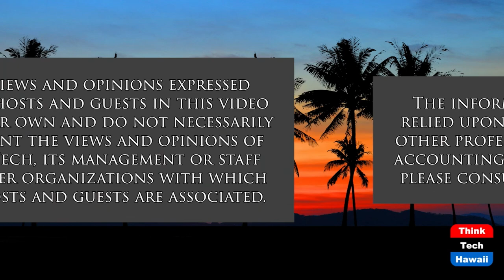So Many Constitutional Issues (Community Matters)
So Little Time.  The host for this show is Jay Fidell.  The guest is Avi Soifer.

Our panel tackles at least some of the troubling directions of the Supreme Court, including abortion, textualism and gaslighting. Since it's Purim, we also delve into the history and plight of the Jews in Ukraine.